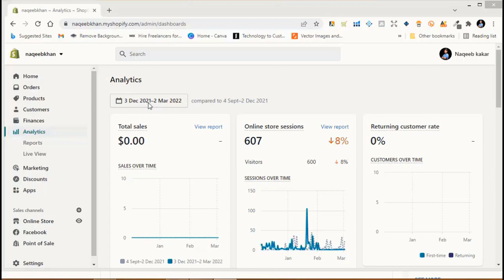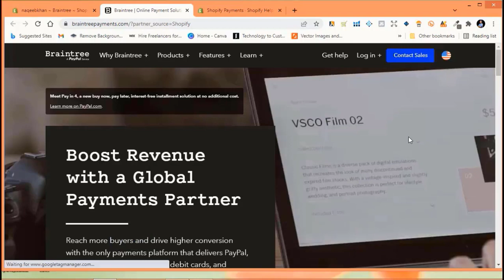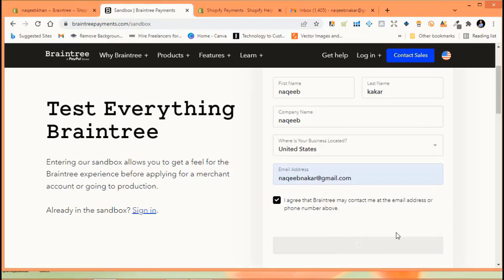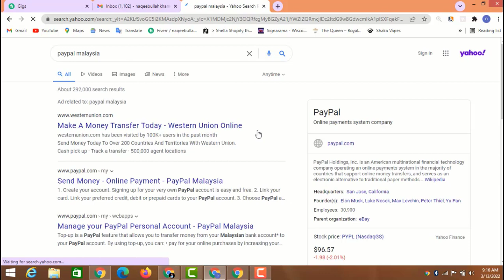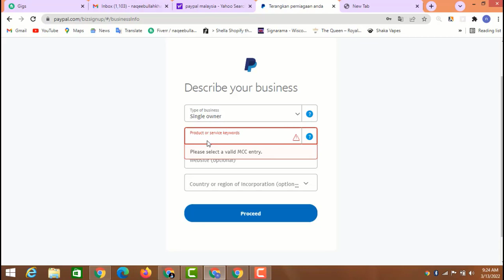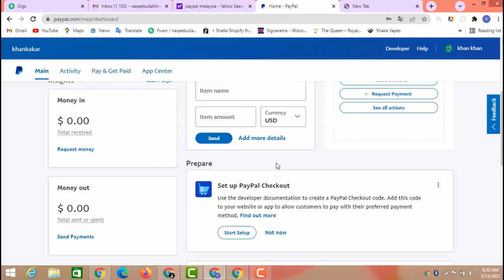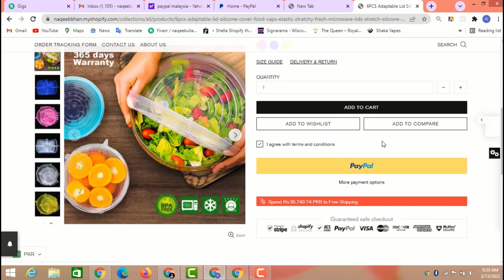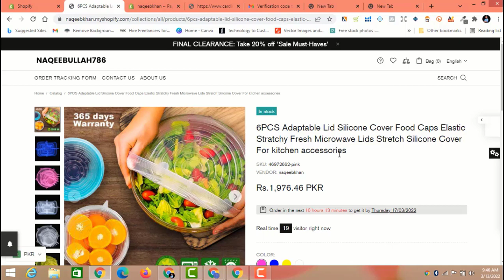lecture 7 | How To Set Up Shopify Payment Gateway: The Step-By-Step Guide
How To Set Up Shopify Payment Gateway
In this video, I'm going to be teaching you how to connect your Shopify dropshipping store to a payment gateway. This is a critical step if you want to start accepting payments from your customers.

This free course is Part 2 of the 'How To Start A Shopify dropshipping store' series. In this lecture, I'm going to be teaching you how to connect your Shopify store to a payment gateway. This is a critical step if you want to start accepting payments from your customers.
 How To Connect Shopify Dropshipping Payment Gateway
How to Earn Money From Dropshipping
Make Money On Dropshipping
Dropshipping Business
Earn Money Online
Naqeeb Ullah
Welcome to "Naqeebullahacademy.com"
I created this channel on  my motive behind creating this channel is to make easy to understand, Tech Videos in# Urdu  , and I want each and every individual whoever is intereste e able to understand it in the easiest possible way.I post two videos daily, on topics that cover latest technology and tech news.Please SUBSCRIE to naqeebullahacademy.com , Thanks.in technology to b For Business enquiries:.in Naqeebullahacademy.com e-mails sent to you from any other e-mail addresses I do not provide tech support over e-mail.Joined  Subscribe here!!!Twitter tio Trending Subscriptions Inbox Library
*How To Become A Dropshipping Business & Start Making Money*